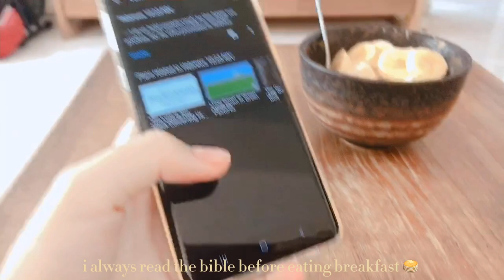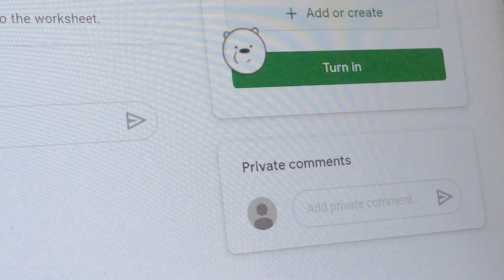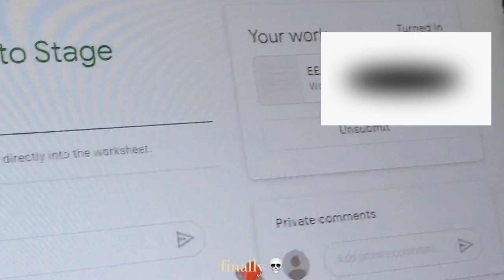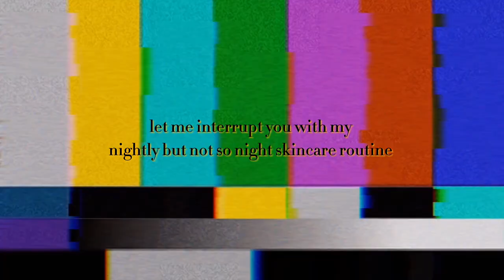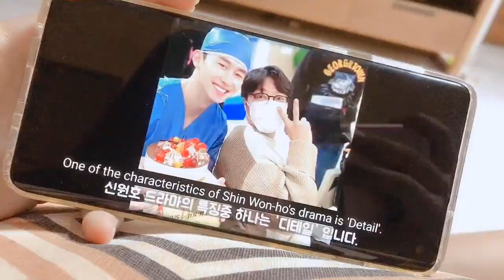school holidays during circuit breaker??! | daily vlog #1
welcome to my first ever actual video HEHE ヽ(・∀・)ﾉ
here's what i did during one of the school holidays in quarantine :p

apologise in advance for the low quality video because this is my first time haha but ENJOY!

drink lots of water, stay safe and healthy!!
God bless! -clari